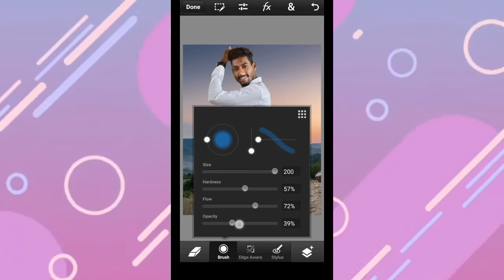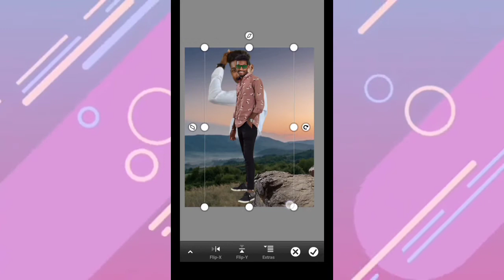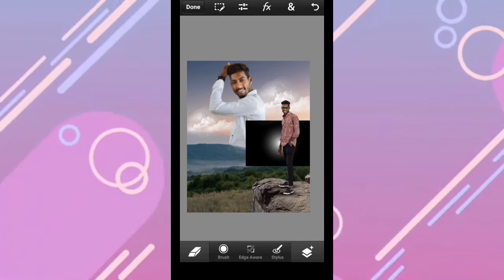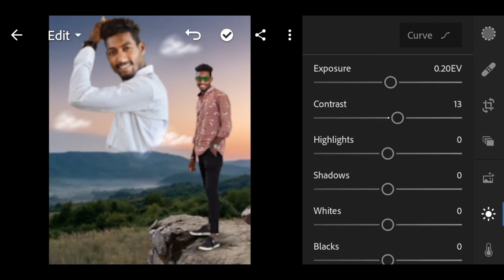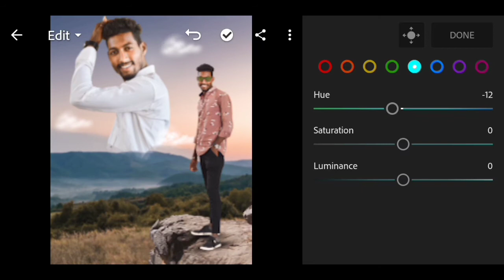Double Exposure Professional Photo Editing In Android || photo_editing_android ps_touch_editing 🔥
Background kaise erase kare 💞

I'm photo editor Drax edit , I'm upload tutorial video on YouTube for education purposes and for learning something new . Hope you like and learn new tips and tricks.

key words👇
realistic manipulation editing Photoshop
realistic photo editing
realistic manipulation editing
realistic photo manipulation
realistic photo editing snapseed
realistic hd manipulation
lr editing
lr presets download
lightroom retouching on mobile
lightroom me photo edit kaise kare
ps cc manipulation
trending totorial